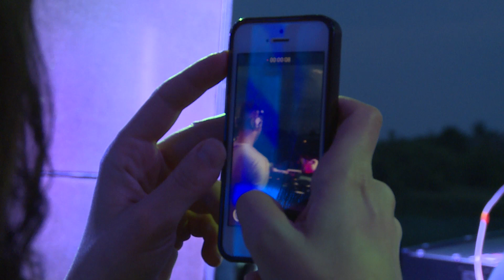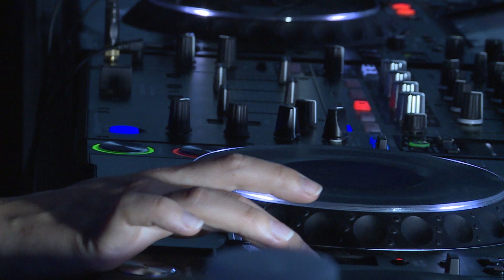Lea Dobricic b2b Ilija Djokovic @ DANCE PARK, 8th June 2018